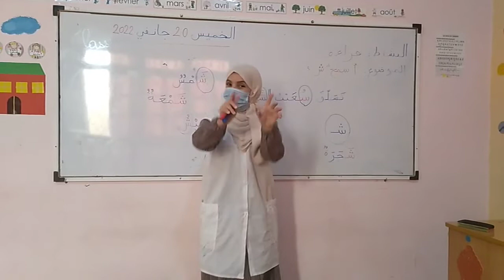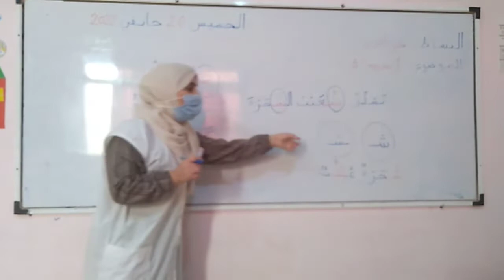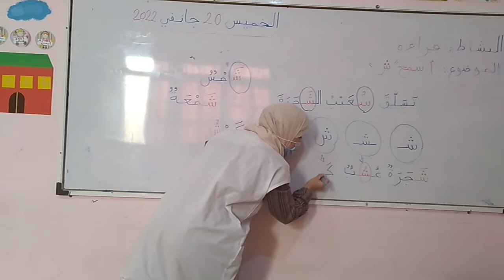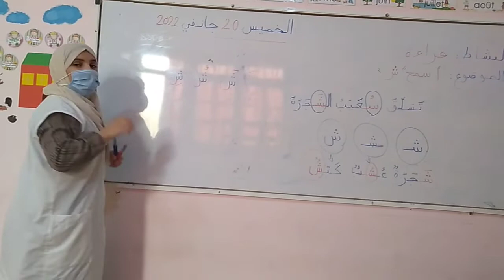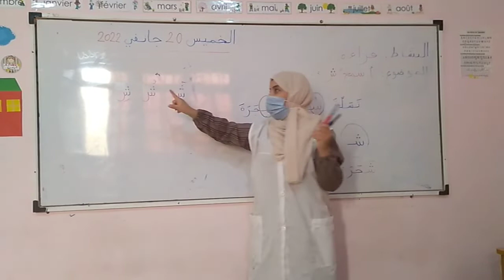حرف الشين التحضيري